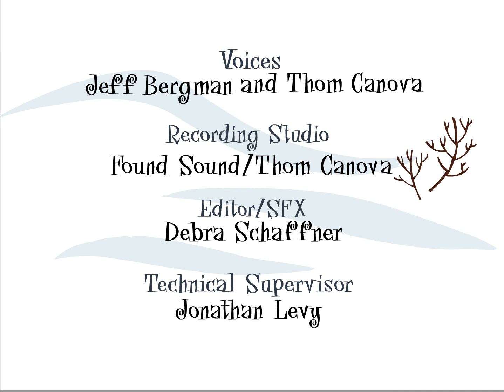Yogi Bear - Lullabye-Bye Bear 1080p (Web Premirere Toons)